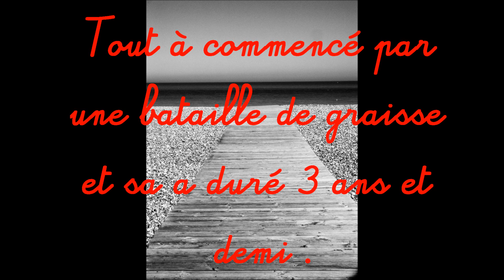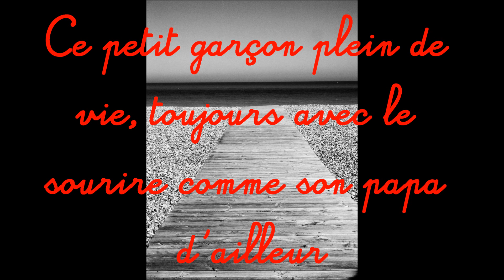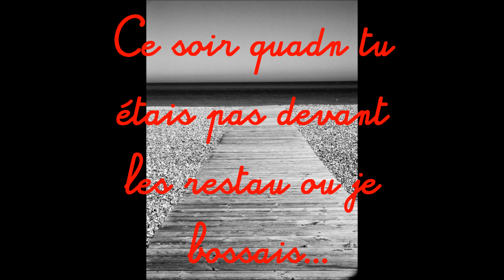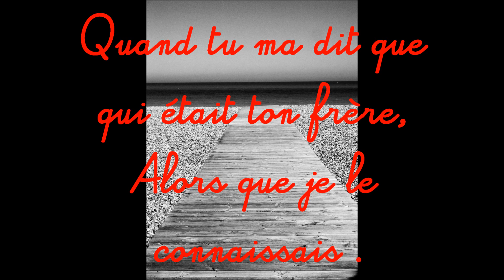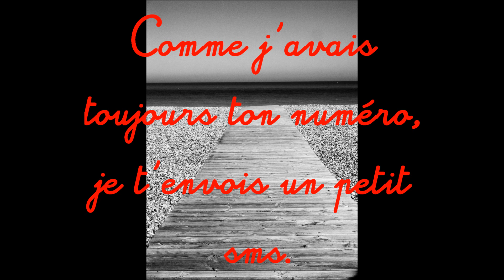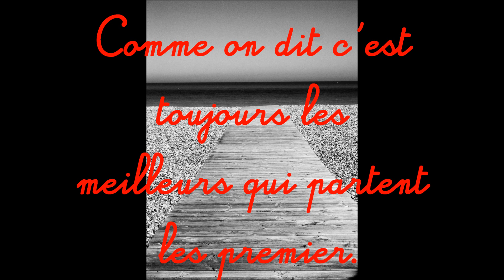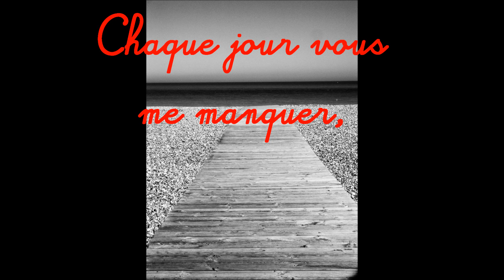Le ciel m'a pris 4 anges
J'aimerais que le paradis des anges
Soit équipé d'un téléphone
Pour entendre à nouveau leurs Voix.
Je pense fort a vous aujourd'hui
Je pense fort a vous tous les jours,
Je pense fort à vous en silence.
Je m'attentione souvent a vos prénoms
Tous ce que je possède de vous
Sont les souvenirs et les photos dans un cadre.
Le roi des anges vous à dans ses bras
Et moi je vous est dans mon cœur.
Je vous aimes ♥
Julien, Correntin, Mathéo et Arnaud